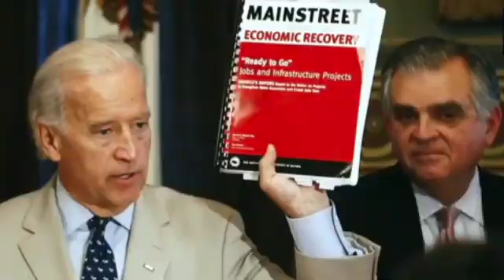BIDEN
This video is about BIDEN